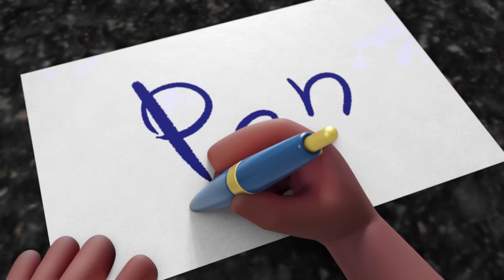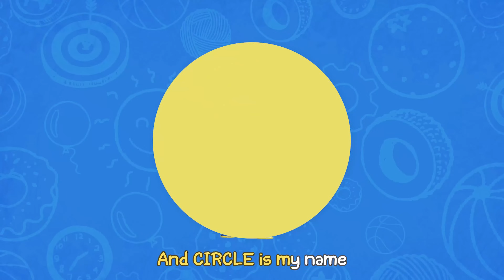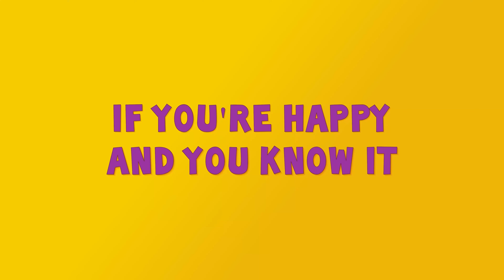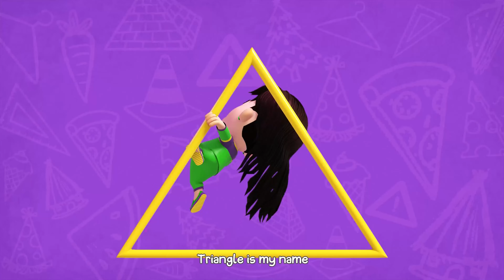Head Shoulders Knees & Toes + More Nursery Rhymes | Kids Songs | Cartoons For Kids | Kunda & Friends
Join Kunda and his friends as they sing Head Shoulders Knees & Toes and other super fun nursery rhymes! ✨🎶

Today's Playlist: Head Shoulders Knees & Toes, Five Little Birds, Bath Time, Getting Ready, If You're Happy And You Know It, The ABC Song, and The Shapes Song!

ABOUT KUNDA AND FRIENDS 🧡

Kunda & Friends is a vibrant African music-led kids animated series about friendship and fun, featuring Kunda, Sana, Fela, Ella and Leo. With exciting singalongs and educational videos for preschoolers, kids are able to have amazing adventures filled with laughter, music that makes getting ready in the morning so much fun!

Join Kunda and his friends as they sing and dance to the beat of friendship and fun, with inspiring African tunes, cartoons, and educational storylines.

ABOUT KUNDA KIDS 🌟

Kunda Kids is an award-winning children's publishing, ed-tech and media company based in London, UK. Founded in 2020 by Oladele and Louisa Olafuyi, Kunda Kids aims to showcase African edutainment, with various elements of African culture in creative, fun, and simple formats for children.

Number song 1-20 for children | Counting numbers | The Singing Walrus (Channel: The Singing Walrus - English Songs For Kids)

Counting to 20 Song For Kids | Learn To Count From 1-20 | Pre-K - Kindergarten (Channel: Math Songs by NUMBEROCK)

Shapes Song | Gracie’s Corner | Kids Songs + Nursery Rhymes (Channel: Gracie's Corner)

This Is The Way We Get Dressed | Sing Along2 | Bebefinn Nursery Rhymes For Kids (Channel: Bebefinn - Nursery Rhymes & Kids Songs)

Head Shoulders Knees & Toes | CoComelon Nursery Rhymes & Kids Songs (Channel: Cocomelon - Nursery Rhymes)

The ABC SONG + Phonics Song + more Baby Songs by LooLoo Kids (Channel: Johny's Little Melodies)

Funky Counting Song | Numbers 1-10 | The Singing Walrus (Channel: The Singing Walrus - English Songs For Kids)

If You’re Happy And You Know It | Kids Songs | Super Simple Songs (Channel: Super Simple Songs - Kids Songs)

Bath Song | CoComelon Nursery Rhymes & Kids Songs (Channel: Cocomelon - Nursery Rhymes)

Bath Time | An Original Bath Song by Gracie’s Corner | Nursery Rhymes + Kids Songs (Channel: Gracie's Corner)